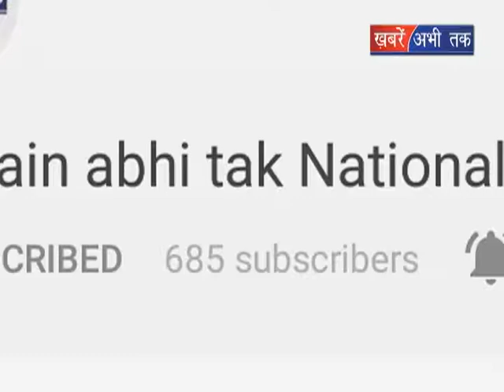सरकार को आई गिध्दों की याद || Khabrain Abhi Tak Live